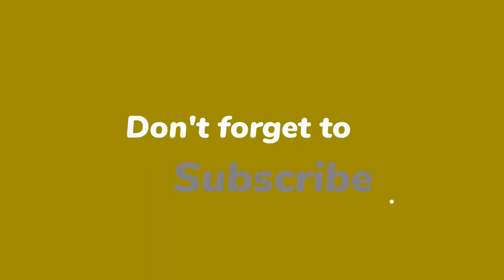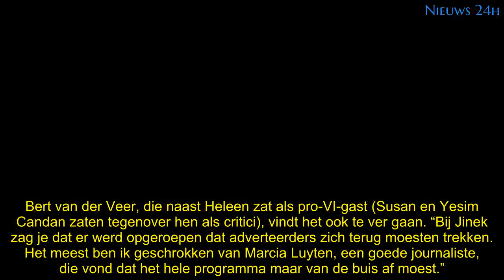Heleen van Royen bekent jeugdzonde en ontploft live op televisie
Heleen van Royen heeft live op televisie een jeugdzonde bekend, die volgens haar vergelijkbaar is met het verhaal van Johan Derksen. Vlak daarna ontploft ze tegen medetafelgast Susan Smit.